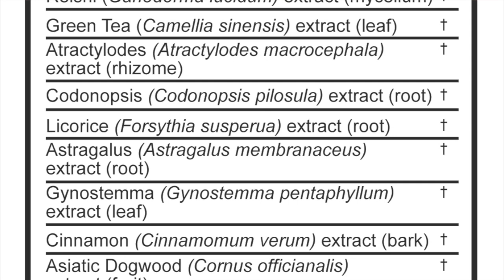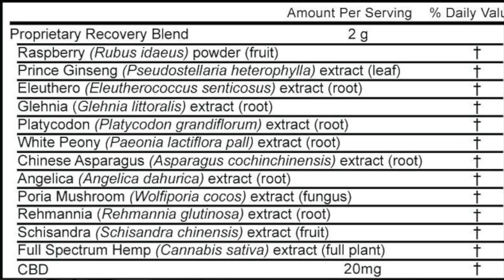The #1 Reason Why You Don't Have the Energy You Want!!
According to world leading cell biologists, the primary reason why most men and women dont have the energy they want in life, business and sport is because their immune system is not functioning at an optimal level.

Stress, lack of sleep, weight gain, lack of clarity and focus, and sluggish energy, are all symptoms of a larger underlying condition.

When your mind and body are constantly under stress due to work, the news, money, relationships, running back and forth between jobs or schools, or over-training as an athlete, your immune system gets overworked and under-supported because your brain sends most of your energy to your sympathetic nervous system to respond to all of the negative stresses in your life.

This takes vital energy away from your immune system, increases cortisol levels in your body, and prevents you from having the higher levels of energy you deserve, and unfortunately opens you up to getting sick and stressed out much more often!

RESOURCES TO TAKE YOUR LIFE AND HEALTH TO THE NEXT LEVEL:

Adaptogenic Herbs and Nutritional Supplements for Vitality, Energy, Healing and High Performance

Crane Factor brings you programs, products and inspiration to activate your greatness and maximize your human potential.